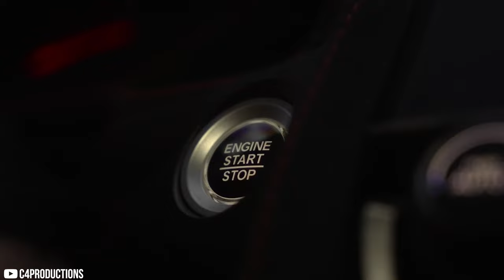Sports Cars That Won't Leave Tall Drivers Feeling Cramped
Modified cars are a dime a dozen; but finding one that can fit someone above the industry average height can be tough. Mostly because all of them are tiny, short roofs, and have no leg space to save on wasting precious space. But what about our tall kinds and queens of the world? What cars can they buy that aren't Bentley's that'll work for them without having to remove a limb or two to fit? Today we talk about it!

Our new relaxed dad golf hat is LIVE. Check it out and snag one pls

I will be posting on Monday & Thursday's at 12PM CST. The streaming channel will be going live on Tuesday's and Fridays at 3PM CST.

Timestamps
0:00 Intro
0:40 New Shirt and Hat LIVE!
1:00 My Question To the Community
1:45 Honda Civic Type R FK8
3:00 F8x BMW M4
3:55 Best Convertible For A Tall Pers?
4:25 Porsche 981 Cayman / Boxster
5:45 Chevrolet Camaro (6th Gen)
7:30 Outro